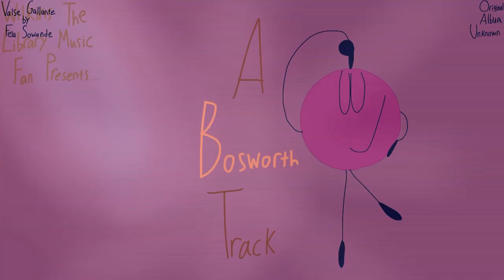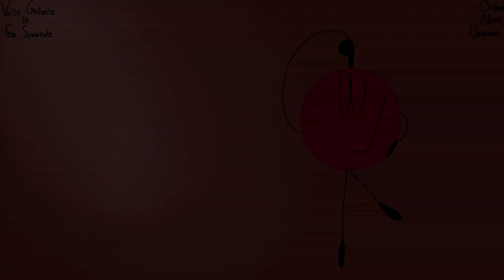Fela Sowande - Valse Galante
SOHO never re-issued this track on one of their albums. Sourced from Background Music For Home Movies Vol. 1 from Folkways Records.